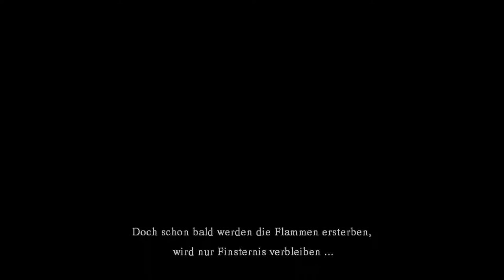Dark Souls#1 So beginnt das Sterben [Facecam] [Blind][LiveLetsPlay]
Dark Souls#1 So beginnt das Sterben [Facecam] [Blind]

Wir wagen uns als untoter Krieger auf in eine Welt voller Schmerzen und Leiden... auch für den Spieler.

♣ Dark Souls ♣

Sprache: Englisch
Untertitel: Deutsch
Text: Deutsch

Wenn das Feuer erlischt bleibt nur noch Dunkelheit... und die Glut.
Das Spiel mit der höchsten Sterberate die es je gab. Fight, die and repeat.